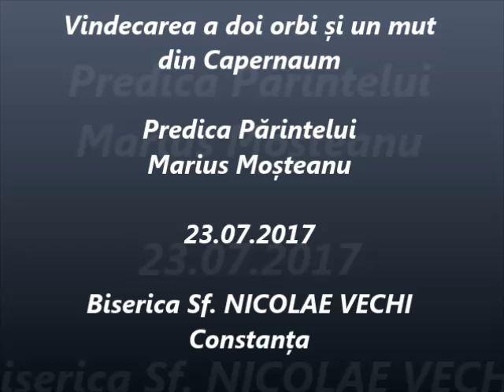Vindecarea a doi orbi și un mut din Capernaum - Predica Părintelui Marius Moşteanu - 223.07.2017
Duminica a VII-a după Rusalii - Vindecarea a doi orbi și un mut din Capernaum - Predica Părintelui Marius Moşteanu de la Biserica Sf. Nicolae Vechi din Constanţa - 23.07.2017